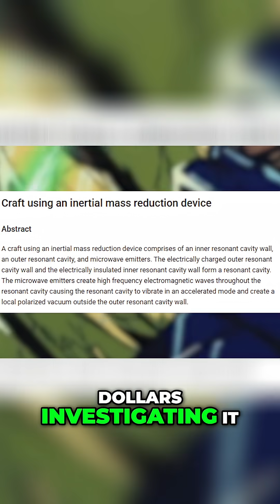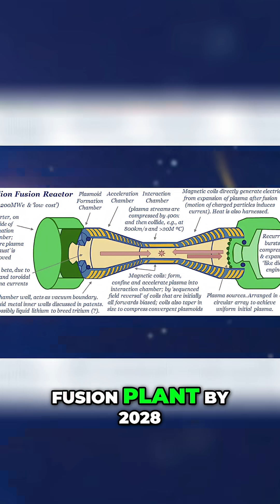Navy's Plasma Tech: Real-Life Gundam? Fusion & Remote Viewing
Is the US Navy building Gundams? Leaked patents reveal plasma field tech eerily similar to anime designs. From remote viewing studies to fusion reactors, the line between science fiction and reality blurs. Could mobile suits be closer than we think?